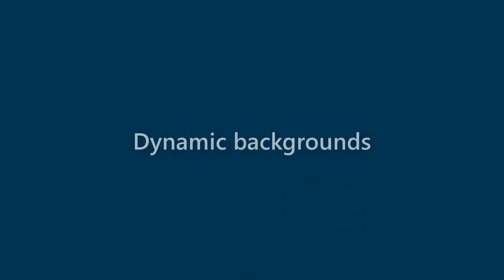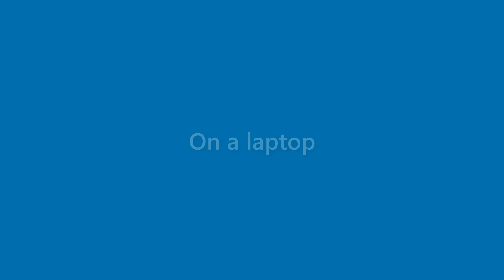Neal Ferguson - appearance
Name Look - Neal Ferguson - appearance. In this video we present "Neal Ferguson" name look and feel in various scenarios.
This video will cover:
How does "Neal Ferguson" look as a personal letterhead?
How does "Neal Ferguson" look on a business card?
How does "Neal Ferguson" look on a computer/laptop screen?
How does "Neal Ferguson" look with different background colors?
How does "Neal Ferguson" look with various fonts?